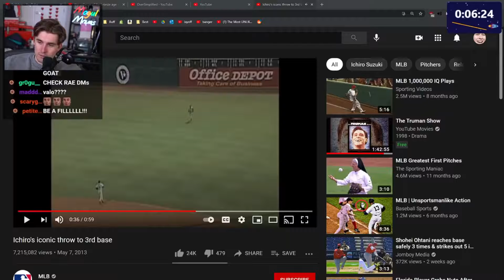Ludwig on Valkyrae's Threat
Peace out!🤞